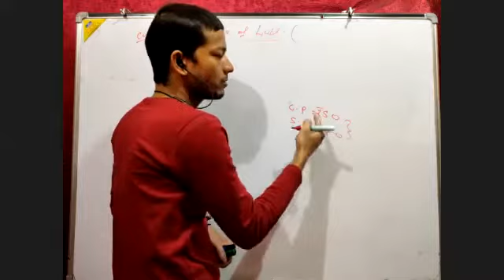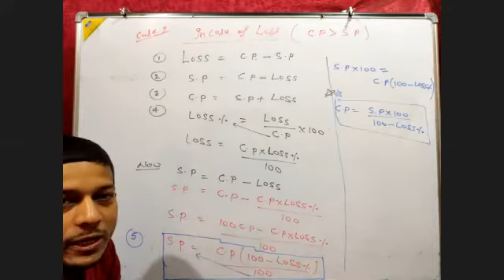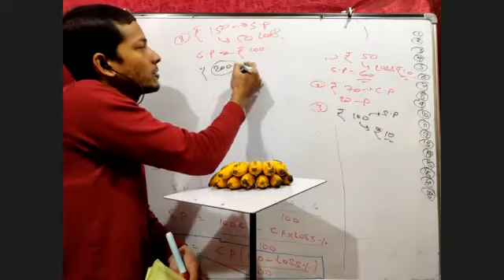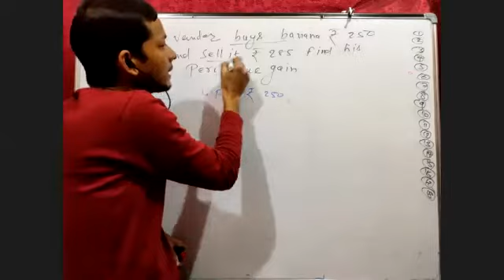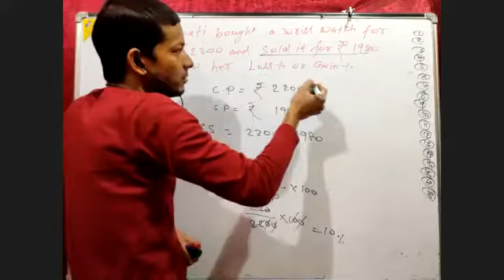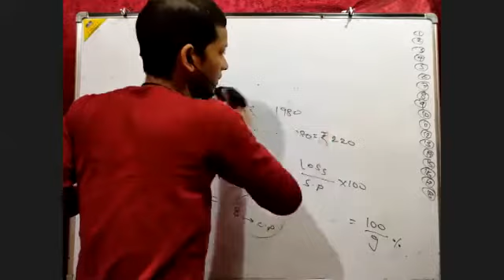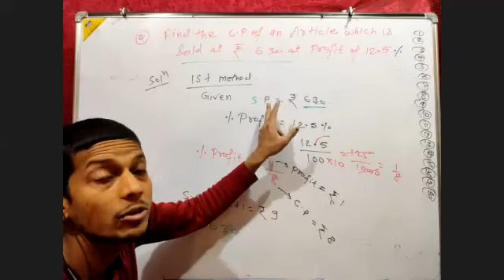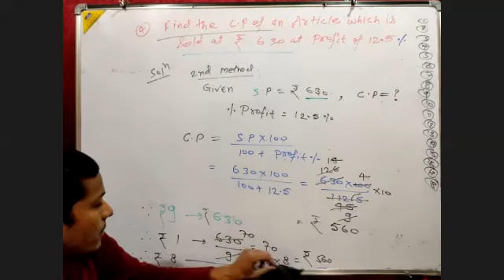Profit, Loss, Discount & VAT 4